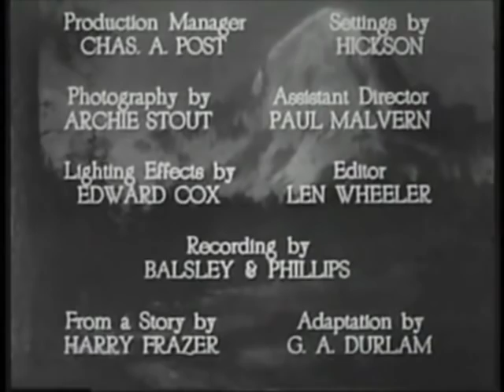The Montana Kid Bill Cody Full Length Western Movies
Released August 10 of 1931 this western has to do with a cowboy whose friend has been swindled out of his ranch and then murdered. He must then take care of the man's son then go after the killers. Starring Bill Cody, Andy Shuford, Doris Hill and William L. Thorne. Watch western movies and TV shows online. Complete full length episodes.